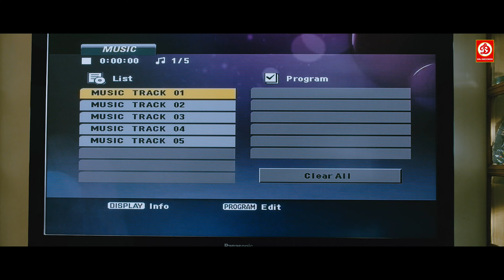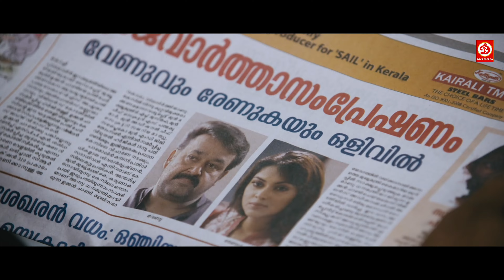New Blockbuster Superhit Hindi Dubbed Action Movie | Run Baby Run | Mohanlal South Love Story Film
Mohanlal is a cameraman of international repute having served with such names as Reuters and BBC. Having been away from homeland for a while, Mohanlal drops in at Kerala on an assignment where he gets to meets Amala Paul. Amala Paul works as a senior editor at Bharath Vision television channel and Mohanlal and Amala Paul have a story to tell of their own. Mohanlal shares camaraderie with Biju Menon who happens to be his best buddy as well as the head of a local television channel that is struggling to stand on its own. Despite their differences after their earlier breakup, Mohanlal and Amala are forced by circumstances to work together again for a secret assignment.

Director,           Joshiy
Produce ,        Milan Jaleel

Welcome to DRJ Records Telugu Youtube Channel, the #1 destination for premium entertainment videos. Enjoy the blockbuster all languages Full movies, scenes, songs, & more.

DRJ Records Telugu is an Entertainment channel, where you can find golden collection of the Movies